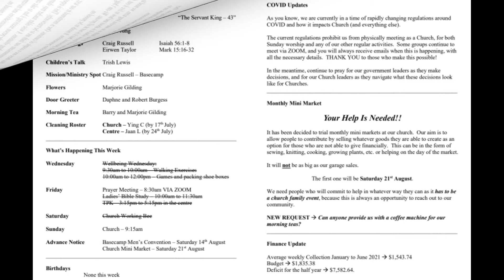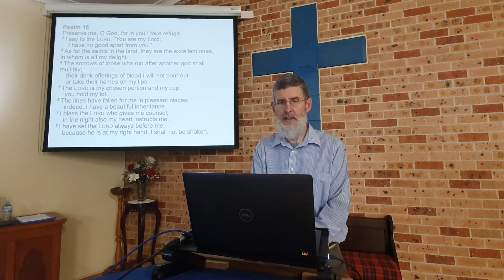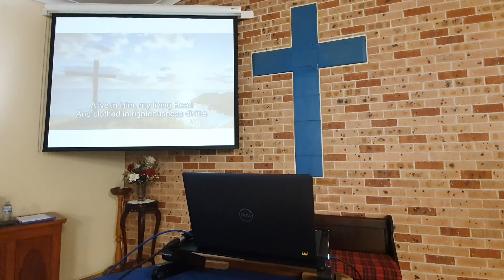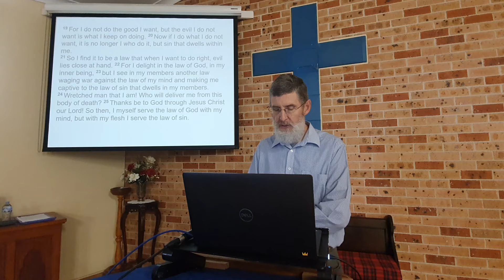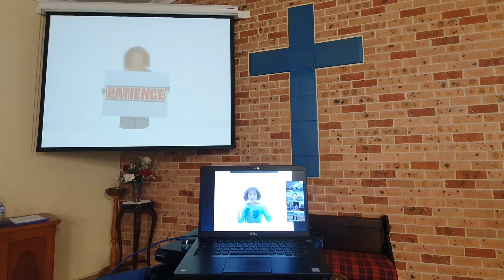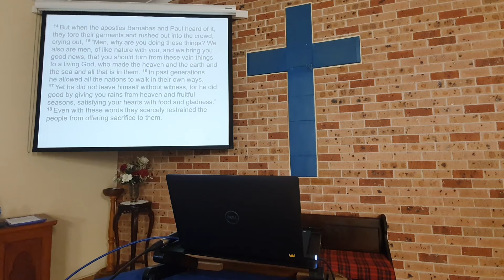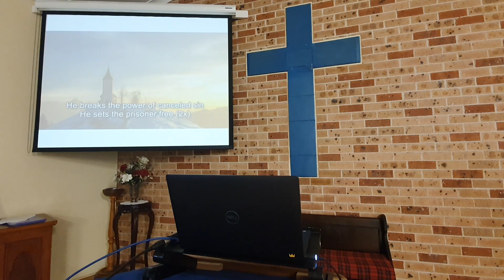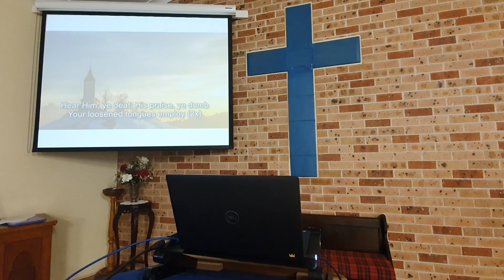Wollondilly Presbyterian Church 11/7/21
"The Apostle Paul - What can we learn or copy from him?"